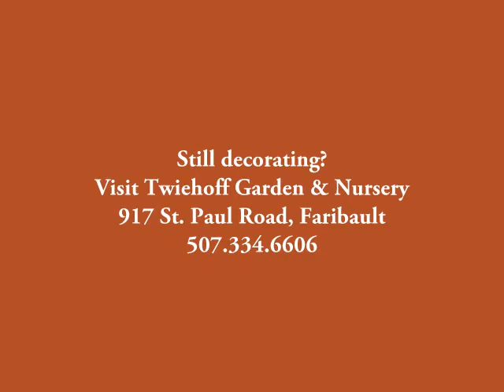Pictures of fall in Faribault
We asked our readers to send us pictures of their favorite scenes and we added a few of our own, too. Enjoy!